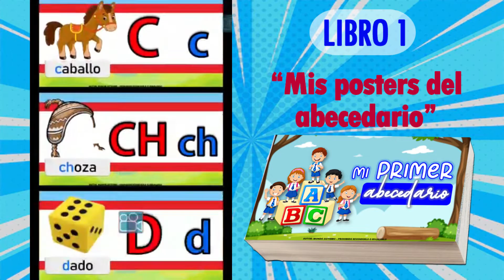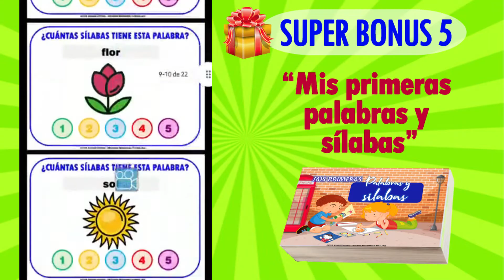Mi Super Pack de Estimulación y Terapia de Lenguaje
¡Si deseas comprar este librito! Lo tenemos en formato virtual PDF para imprimir. Escríbenos al Whastapp y con mucho gusto te atenderemos
Super Mega Pack de Terapia y Estimulación del Lenguaje.
¿Preocupado porque tu hij@ no habla? ¿Deseas estimular al máximo el lenguaje de tu hij@? ¿Quisieras que tu hij@ empiece a hablar ya? ¿Te gustaría que tu bebe desarrolle su cerebrito al máximo? ¿Sabías que los primeros años de tu bebé son cruciales para su futuro? ¡AQUÍ TE TRAEMOS LA SOLUCIÓN y a la vez  UN GRAN MATERIAL DE APOYO EN CASA! No necesitas ser un especialista. ¡ESTIMULA EL LENGUAJE de tu hij@ desde casa!